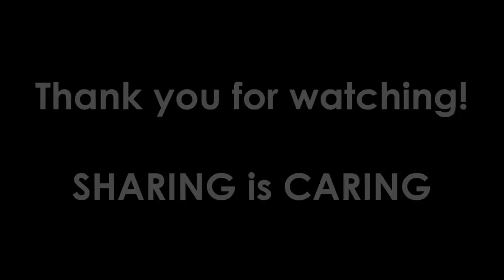Ano ba ang mga basic na pwede mong icheck bago bumyahe?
ito po ang ilan sa mga basic parts na pwede ninyong icheck bago bumyahe.

paki dagdag nalang din po ang mga ilaw. make sure na gumagana po lahat. :)

kung may kulang man ay paki share nyo nalang po sa amin sa comment section. :)

dahil dito sa EZ WORKS GARAGE,